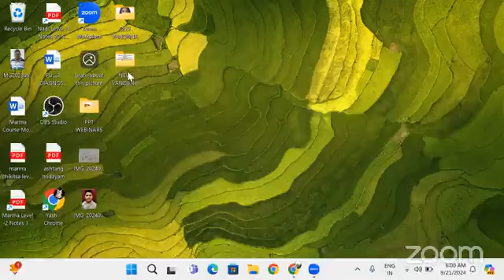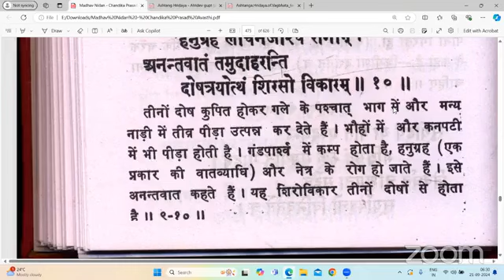माधव निदान Part 344 21 09 2024